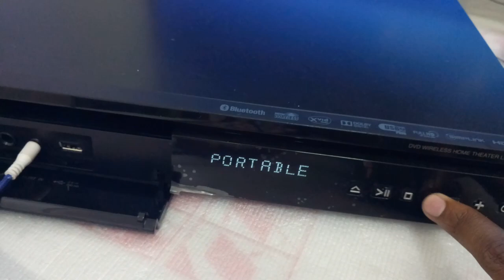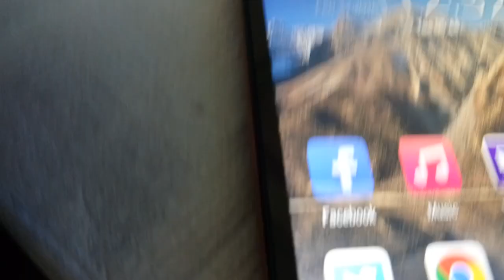How To Use The AUX Portable Music Cable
The AUX (or Auxiliary) Portable cable is a cable with 3.5mm jack on both ends. Basically it has two normal size earphone jacks on both ends.

Its very useful for playing music from your smartphone to an amplifier like Car Stereo, or like in this case a Home Theater.